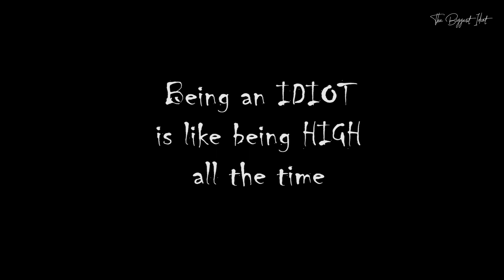Thode Badtameez Ho jate hain l Hindi Poetry l हिंदी कविता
the.biggest.idiot